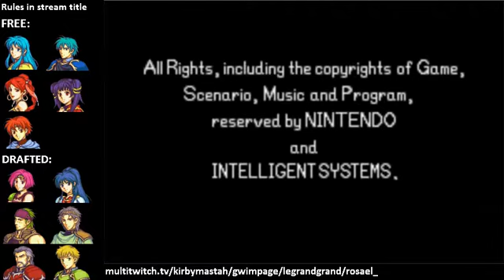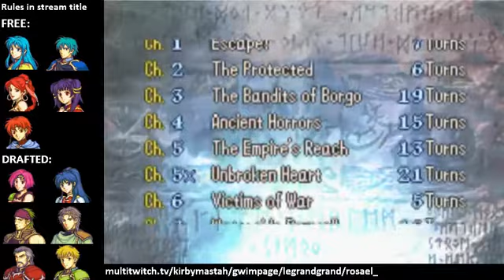Fire Emblem - The best end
Myrrh OP
RIP Tana :(